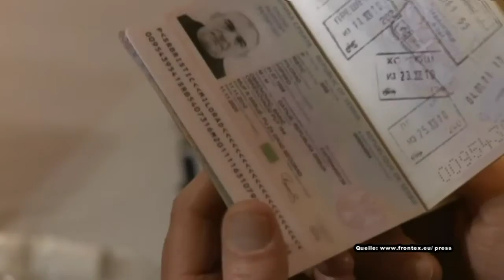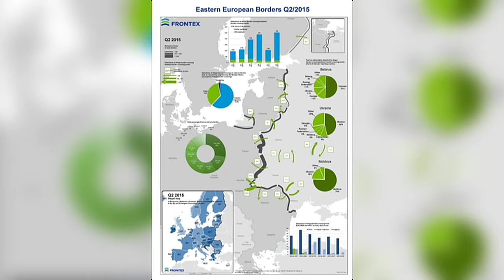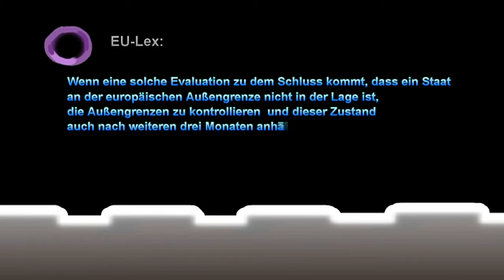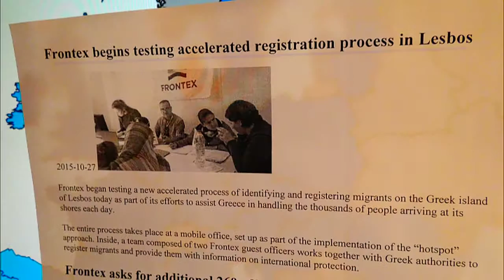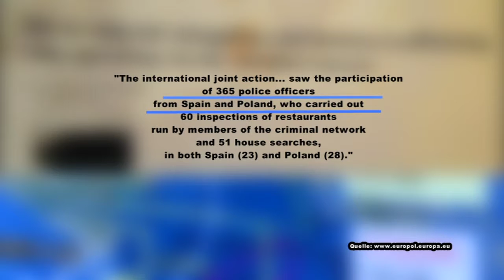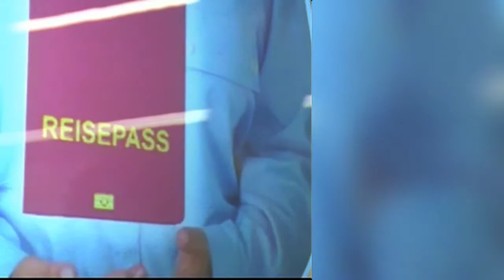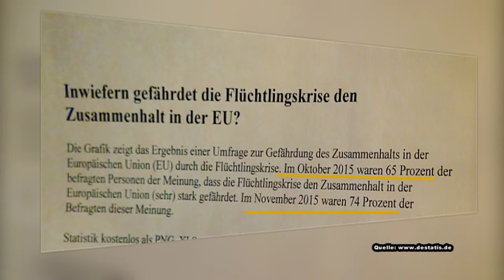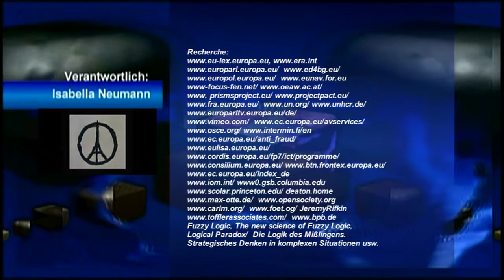Schengen under pressure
Schengen unter Bewährungsprobe

Lässt sich der Schengen-Raum trotz Schwierigkeiten erhalten? Eine Antwort auf diese Frage haben wir auf der jährlichen Konferenz der EU Grenzverwaltung in Erfahrung bringen können. Die Konferenz wurde von der Europäischen Rechtsakademie in Trier organisiert. Wir haben Statements und Antworten von Dr. Charles Elsen (1. Generaldirektor des EU-Rates für Justiz und Inneres), von Klaus Rösler (Operativer Einsatzleiter der EU- Frontex- Agentur), von Hervé Bléjean (stellvertretender Kommandeur der neuen EU- Marineoperation EUNAVFOR MED), von Mika Rytkönen (Colonel der Grenzschutzbehörde des Innenministeriums Finnlands) sowie von Dr. Jorrit Rijpma (Juniorprofessor der Rechtsabteilung der Universität Leiden, Niederlande). Eine Dokumentation von Isabella Neumann.